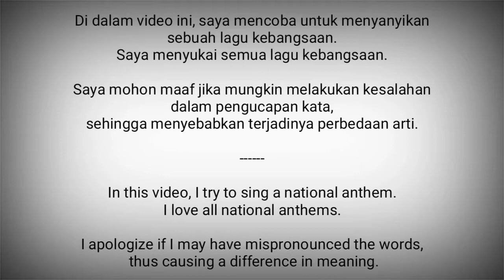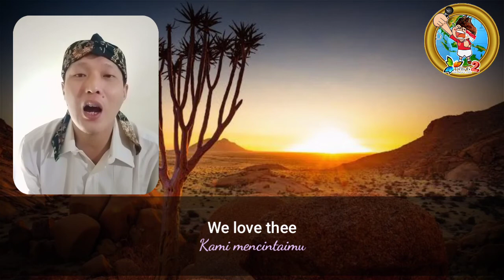Namibia National Anthem - Namibia Land of the Brave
Namibia Land of the Brave adalah lagu kebangsaan Namibia.

Setelah kemerdekaannya pada tahun 1990, Namibia mengadakan suatu kompetisi untuk memilih lagu kebangsaan baru, yang akhirnya dimenangkan oleh Axali Doëseb, direktur kelompok musik tradisional dari gurun Kalahari.

Namibia adalah negara di Afrika Selatan
Ibukota : Windhoek

Sumber :
- Wikipedia